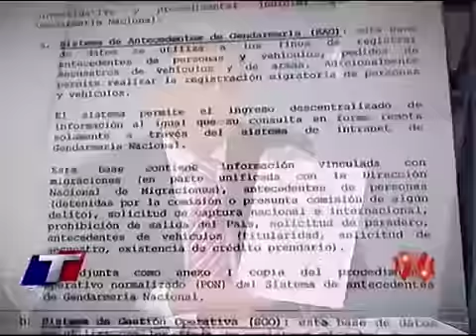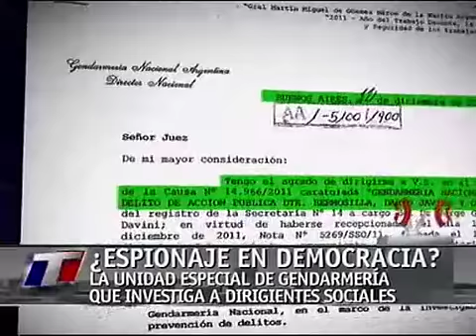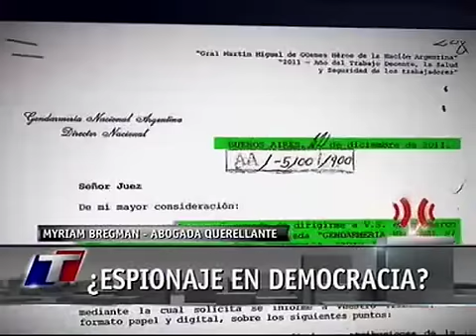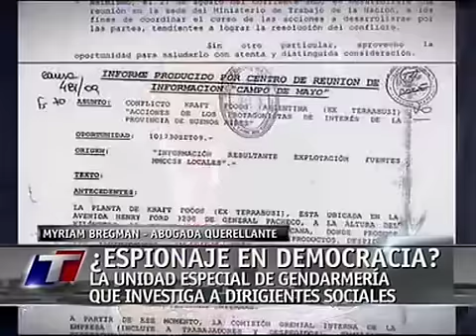PROYECTOX - GENDARMERIA HACIENDO INTELIGENCIA INTERNA EN DEMOCRACIA 2/6 15-02-12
Gendarmería Haciendo Inteligencia en Democracia
todo el material transmitido en A Dos Voces / video parte 2
15 de Febrero de 2012